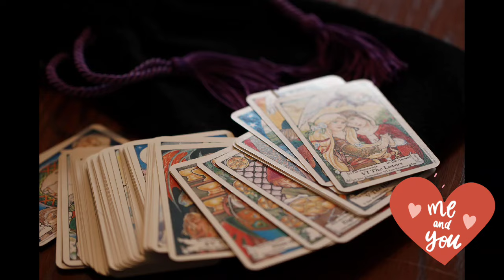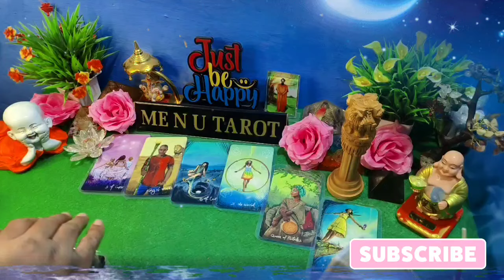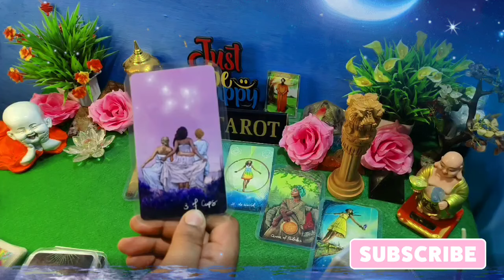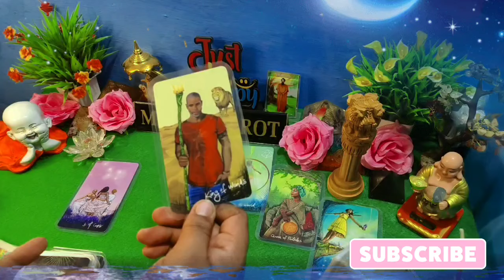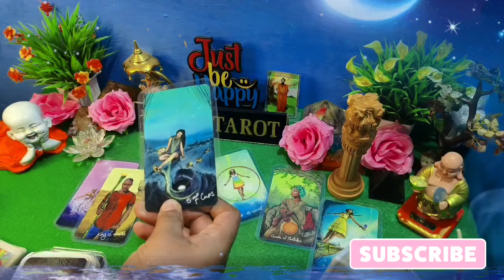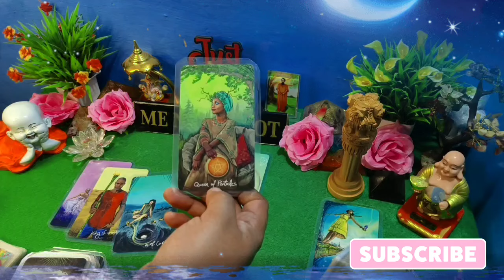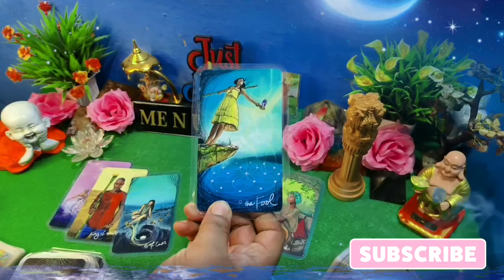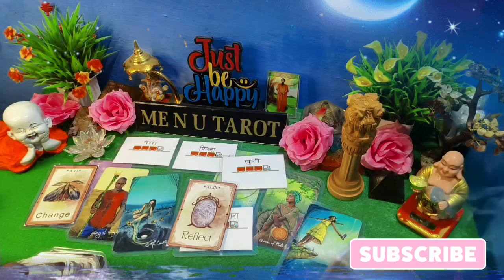All Signs:🌹⚖️MORNING ENERGY chehre pe to khushiya hai General collective Hindi Tarot Reading